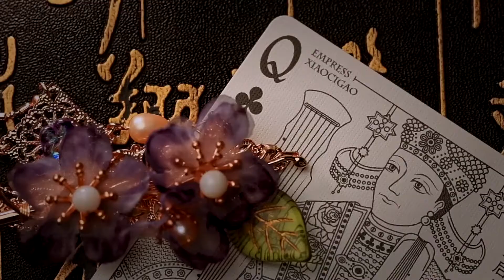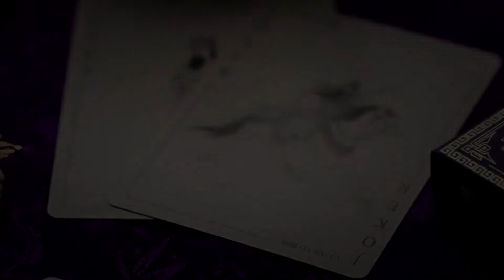Chao Purple Playing Cards by MPC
WHAT IS CHAO?

China's extraordinary history dates back to more than 5000 years and provides a rich collection of royal subjects which forms the basis of the Chao Playing Cards. The Han Purple edition CHAO playing cards has a limited production run of 2500.

Over the lengthy span of Chinese history, each Chao (which is the pronounced word for dynasty in the Chinese language) is distinguished by the name and the impact of the individuals that ruled over that period of time. This very special and unique deck of cards pays tribute to four of the greatest and most recognized dynasties in Chinese history - Han, Tang, Ming and Qing. Each dynasty has an outstanding and reputable Emperor, Empress and General, each with their own notorious traits and fascinating stories. The CHAO depict these influential men and women that were renowned and celebrated from each of the four famous dynasties.

Han Purple CHAO

This is the fifth edition of the CHAO playing card deck series which takes on a Han purple color. Purple is a very important and traditional color in China and used in ancient and imperial China from the Western Zhou period (1045-771 BC) until the end of the Han dynasty (circa 220 AD).

Han Purple was first used in paints in the Qin dynasty for the Terracotta Army in the tomb of Emperor Qin Shi Huang symbolizing luxury and strong status. This symbolism comes from the Emperor period when the king's advisors were dressed in purple. Also, in ancient Chinese myths, especially those related to Taoism, fairies often dressed in purple.

The Han Purple is used on the card backs and also on the tuck box where it is also embossed and imperially gold foil stamped. There is a limited production of 2500 decks only on this edition. Never to be produced again. So once they are sold out they're gone.

To capture the essence of each dynasty, much time and resource was put into the research part of this project. The illustrations and design takes inspiration from not only the renowned rulers of the four Dynasties but also from Chinese culture itself, which is visible throughout the deck.

The chosen Chinese Emperors, Empresses and Generals for the King, Queen and Jack cards all represent great power, wealth and wisdom, each with different traits and personalities and each dynasty holds their own trademarks to differentiate them from others. Inspired by these different elements, each Emperor features distinct clothing and accessories from their era, Empress's have different hair pieces and holds the instrument that they played and Generals wear armor and yield the weapon used to fight in their notorious battles. Fine intricate details are added onto each court card, allowing each individual to possess different facial features which best reflects their character.

The Chao was designed to closely follow that of a traditional deck of cards in terms of positioning including head facing direction, hand placements and the presence of weapons and artifacts.

The 4 Aces includes very detailed Chinese patterns. We also added a Chinese dragon on the ace of spades - a symbolism of imperial power and strength.

Each suit i.e. Spades, Hearts, Clubs and Diamonds reflects one of the four chosen dynasties (Han, Tang, Ming and Qing).

The Joker cards contains 2 very important figures of historic China which who are still looked very highly upon even up until this present day.

Manufactured by MPC. The card stock used is the M32 linen air coupled with the highly sought after BETA finishing which was made for truly exceptional handling.

Feel the unique difference on these newly engineered deck of cards if you haven't already. As this deck is a limited edition, once it runs out, that'll be it. If we have any more decks left after this project, they will be sold at a higher retail price on our website until they run out.

The tuck box completes the overall aesthetics of the deck and come in a carefully chosen color to represent Han Purple, a symbol of honor and a representative color of China. Embossing and gold foil stamping is used to symbolize wealth and royalty.

The sticker seal on tuck box uses a stamp cutting design. The Chinese text shown is the name of MPC's mother company QP Group with a traditional Chinese red ink stamp design.